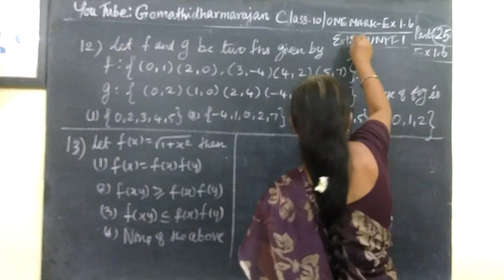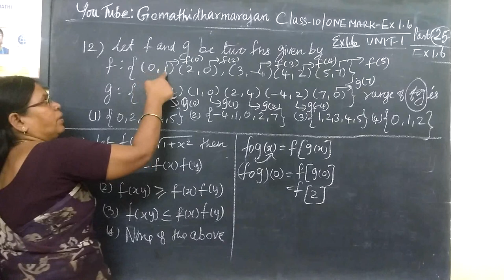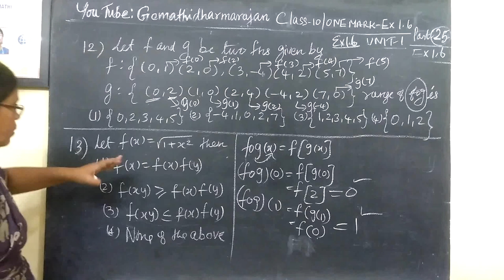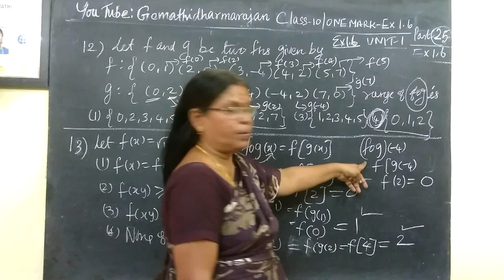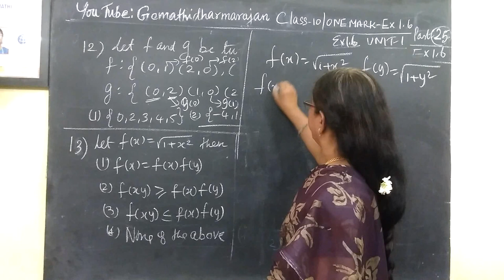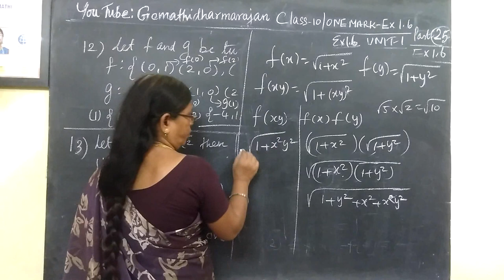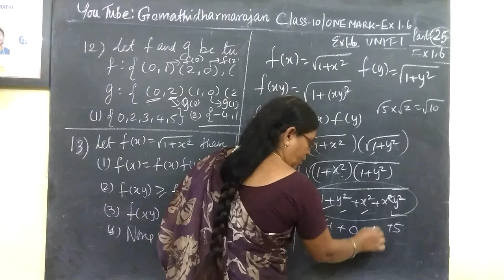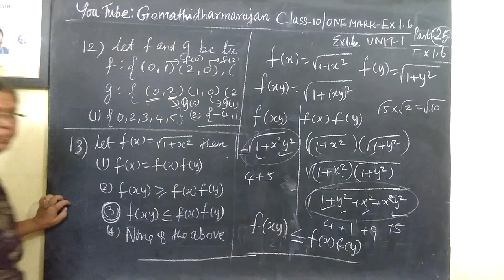10th Maths [Part-25] Ex-1.6 Sets and Relations-Gomathidharmarajan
10th Maths [Part-25] Ex-1.6 Sets and Relations-Gomathidharmarajan
பத்தாம் வகுப்பு கணிதம் Chapter-1 உறவுகள் மற்றும் சார்புகள்